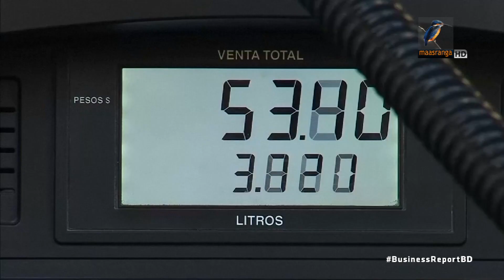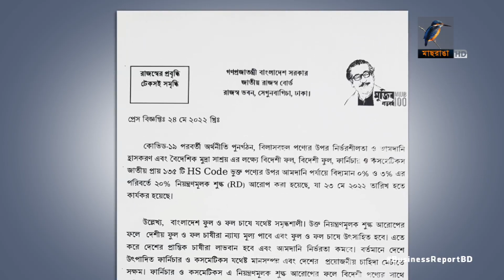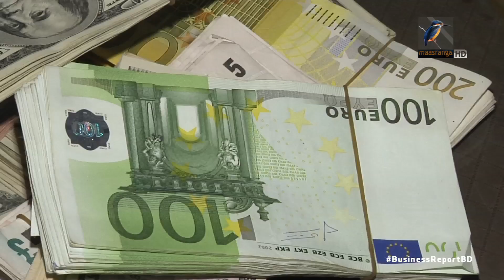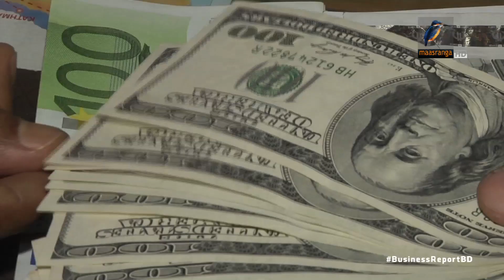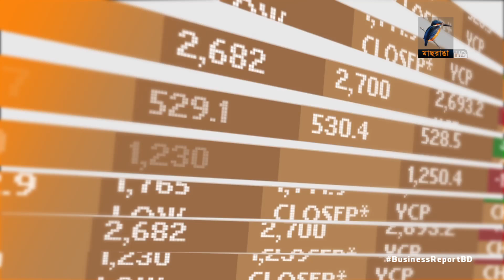বিজনেস রিপোর্ট, ২৪ মে, ২০২২ | Bangla Business News | Business Report 2022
১. ডলারের সংকট আর দরের অস্থিরতায়  জ্বালানী তেল আমদানিতে বিপাকে বিপিসি, এলসি খুলতে সরকারি ব্যাংকগুলোকে নির্দেশ বাংলাদেশ ব্যাংকের...
২. আমদানি নিরুৎসাহিত করতে ফল, আসবাব, গাড়িসহ ১৩৫টি পণ্যে নিয়ন্ত্রণমূলক শুল্ক আরোপ...
৩. খাদ্যপণ্যের দরবৃদ্ধিতে একবছরের ব্যবধান পরিবার প্রতি ব্যয় বেড়েছে গড়ে ১৩ ভাগ, আপোষ পুষ্টিকর খাবারে...

Camera: Bacchu Mridha, Mizanur Rahman.
Editing: Mahbub Alam Shohag.
Graphics: Debashis Roy.
Post Production: Mahafujul Hasan Sajib.
Producer: Emdadul Jahid.
Channel: Maasranga Television.